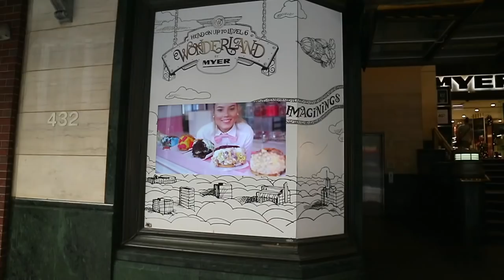VLOG 133 - New tripod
SUMMARY
I'm out and about shopping and found Georges Photography located on George Street and got myself a bargain. Bought a new Sirui Tripod, stable and $80 off. There are two left if you want one but i realised the handle is so much better and stable. I love my Gorrilla pod but its too thick to hold..and this this tripod handle is light weight and  it sits well so I don't have to all the time fix it.

Need a new tripod, this one is worth buying.

I am an International Speaker, Life Coach and a Passionate Free Spirit, I have a laughter that can fill up the room dedicated to empowering people to go from Fear to Freedom and empowering your spirit to share your life's gift.

After suffering depression, severe suicidal anxiety and domestic violence at the age of 34 she had to turn her life around.  She says “inorder to overcome fear is to dance with your fear”. She is now living life with purpose and empowering people going from fear to freedom. She believes in the ripple effect, if you empower one person, that person will empower the next and in hope to more people make a difference in this world.

Since then, she has dedicated her life to helping others find their gift, dance with fear, and share their true voice with the world.

I was born in a small country town in Vietnam and raised Downunder where we have an abundant of white sandy beaches and beautiful tranquil water (Surf’s up!). I am an obsessive learner who wants to stop time. The more time I have to read the more I want to write, speak, create and offer free nuggets of information for your spirit.

Cinematic - Inspirational
Take the chance - Nicolai Heidlas
 Roots - Tobu